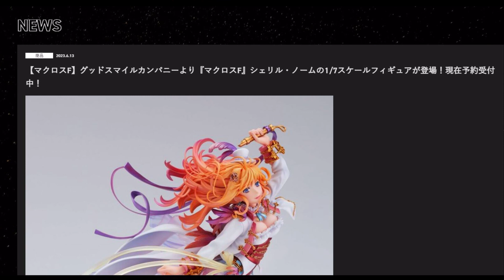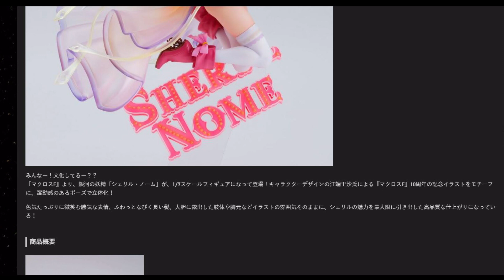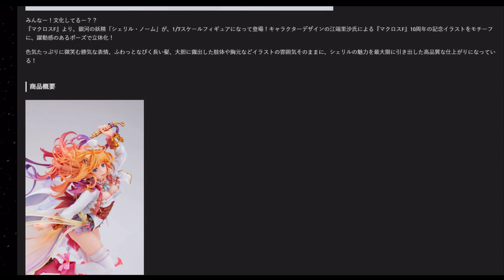グッドスマイルカンパニーより『マクロスF』シェリル・ノームの1/7スケールフィギュアが登場！